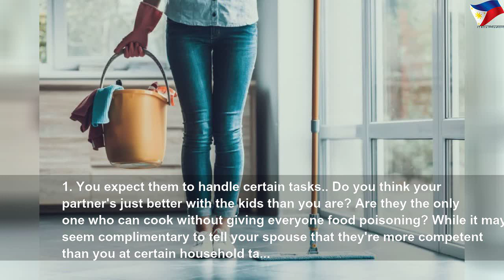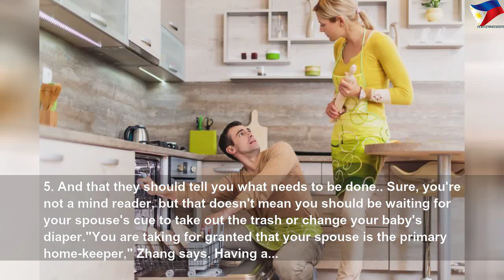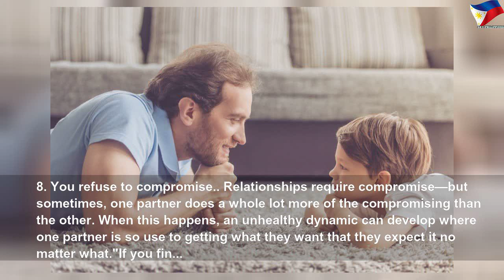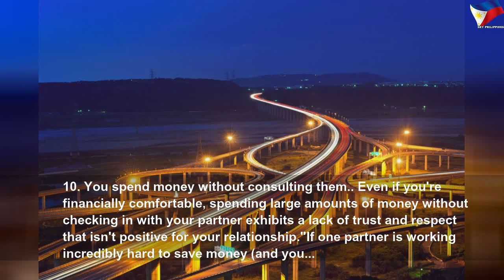All the ways you might be taking your partner for granted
All the ways you might be taking your partner for granted | High Thing